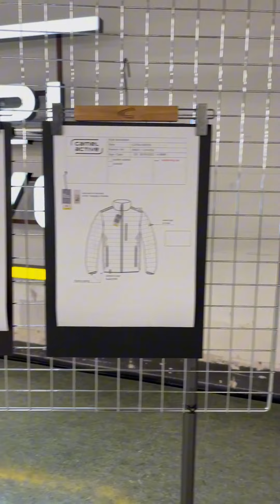3. Platz beim Foto- und Videowettbewerb 2024 von IAV & IHK: Bültel Bekleidungswerke GmbH, Salzbergen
3. Platz im Videowettbewerb 2024 der Industrie- und Handelskammer (IHK) Osnabrück - Emsland - Grafschaft Bentheim und des Industriellen Arbeitgeberverbands (IAV). Unter dem Motto „Ausbildung in der Industrie“ haben Auszubildende der Bültel Bekleidungswerke GmbH aus Salzbergen gezeigt, wie sie ihre Ausbildung in der Industrie wahrnehmen. Der Foto- und Videowettbewerb ist Teil der Kampagne „Industrie ist Zukunft“.